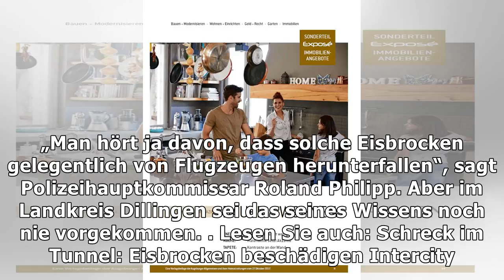Handballgroßer eisbrocken schlägt in haus in lauingen ein